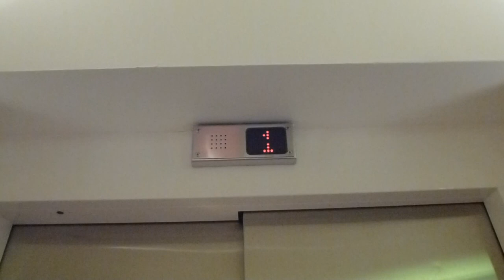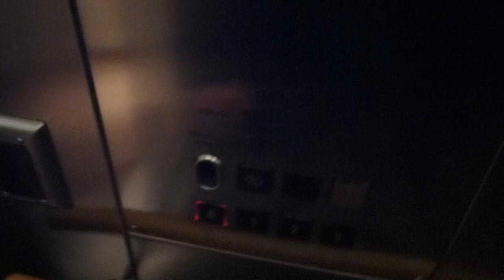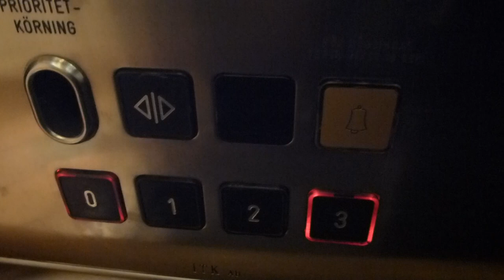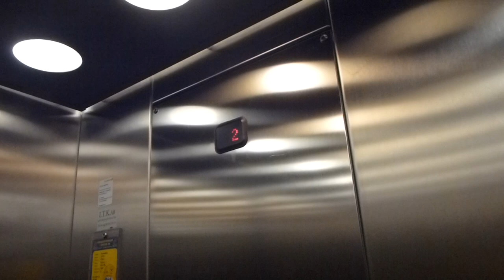ITK Elevator @ Farsta Centrum 2